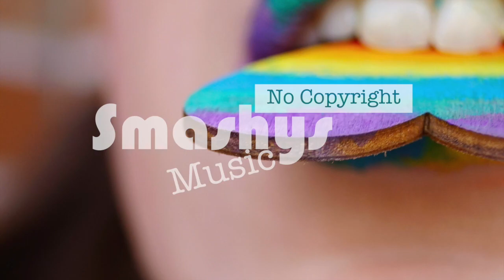Bite Your Lips - Andrew Applepie (Smashy's No Copyright Music)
Smashing!